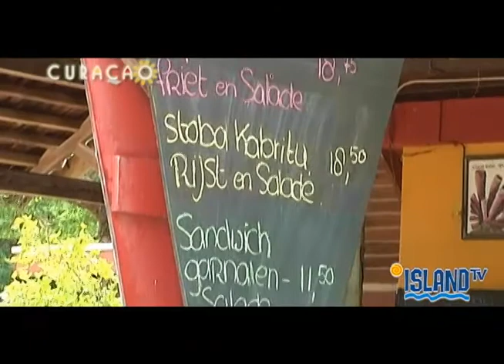Island TV-TeleCuracao-S01E01 part 3